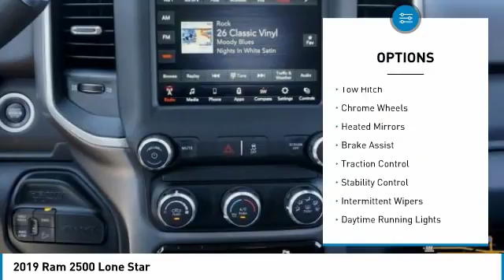2019 Ram 2500 Austin KG611690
2019 Ram 2500 Lone Star

You'll love this 2019 Ram 2500. This is a crew cab pickup you'll want to take home. Call and get in touch with Mac Haik Dodge Chrysler Jeep directly, and be the first to open the crew cab pickup door today!